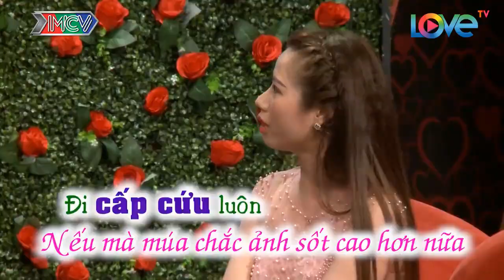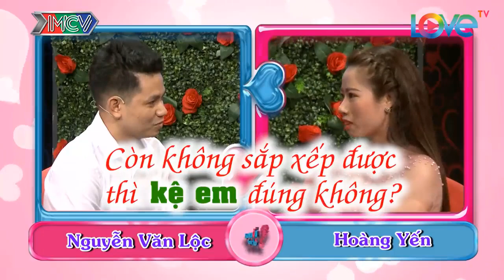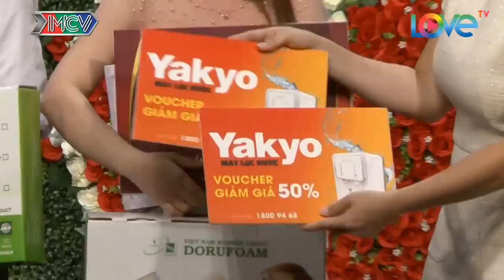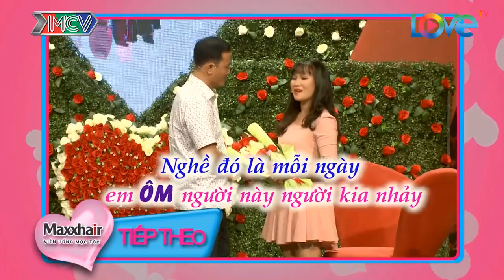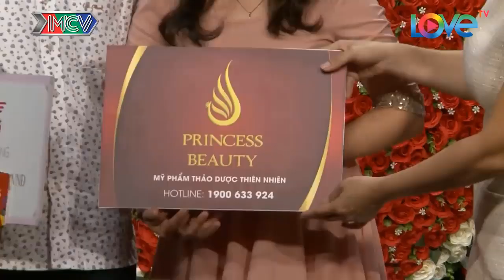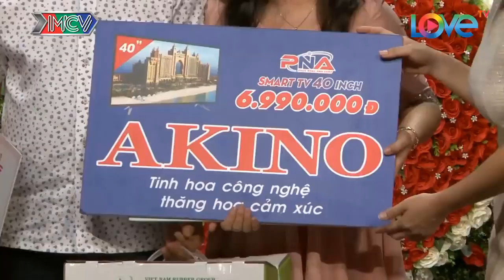CHÀNG TRAI thật may mắn khi CÔ NÀNG 25 tuổi KHÔNG BIẾT TỀ GIA NỘI TRỢ không chọn CHÀNG | ƠN ZỜI